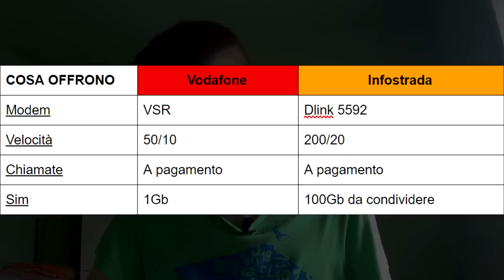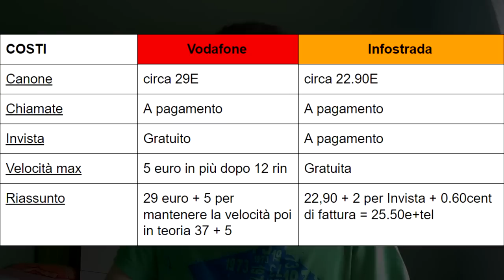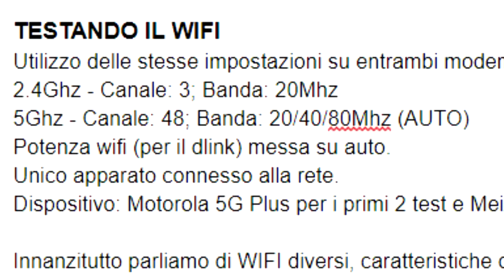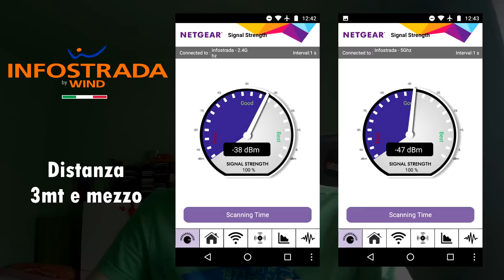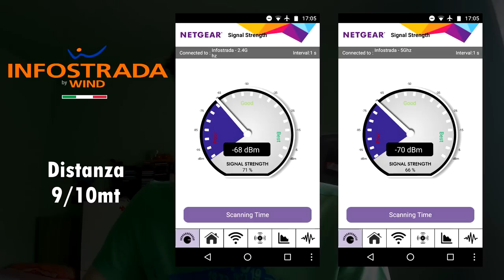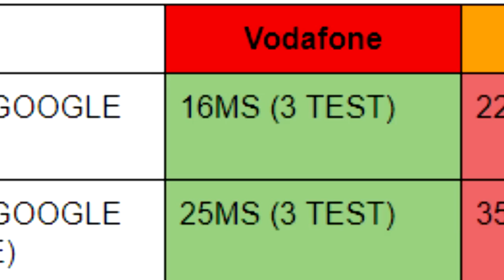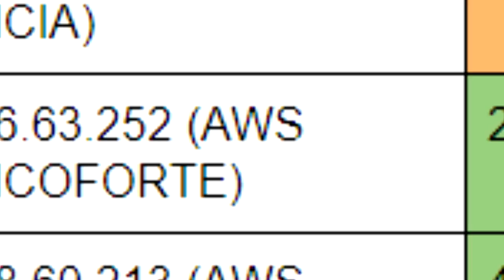LA MIA ESPERIENZA: VODAFONE VS. INFOSTRADA (FTTC VULA)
Per mia necessità ho dovuto cambiare operatore e passando da Vodafone FTTC a Infostrada FTTC ho notato diverse cose che mi hanno fatto storcere il naso.
In questo video approfondiremo quindi i due operatori, introducendo prima le offerte e poi andando a comparare velocità, latenze, modem e così via.

► PRODOTTI UTILIZZATI ◄
● Computer: La Bestia (modificato)
● Videocamera: Moto G5 Plus/Canon SX210/Firefly7S
● Software: Sony Vegas Pro 13 - Audacity - Gimp
● Connessione: FTTC 200Mb Infostrada

  ● Canzone: Joakim Karud - Fresh Start
● Video finale: Nelson Designs
  ● Canzone: Joakim Karud - Rock Angel